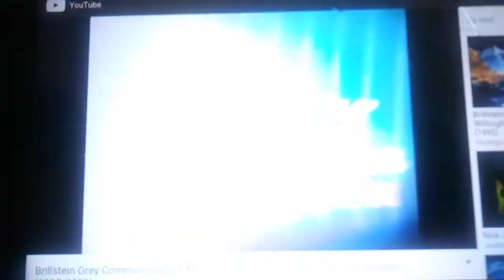Brillstein Grey Communications/Mr. Willoughby, Inc./Sony Pictures Television (1995/2003)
Taken From a 1995 Episode 3 of "The Jeff Foxworthy Show" on Crackle.